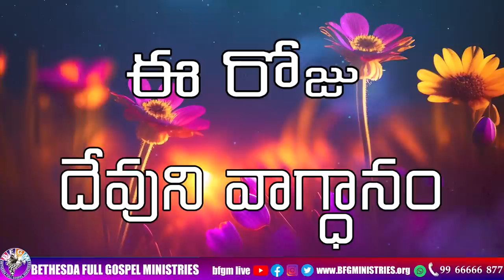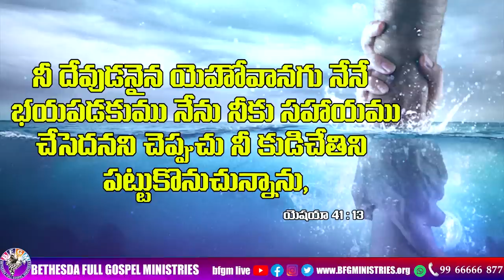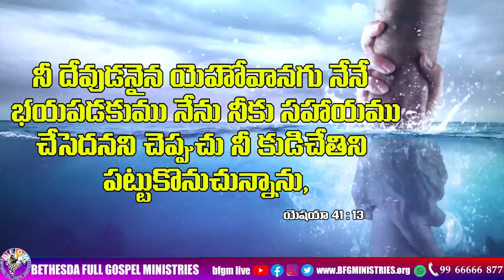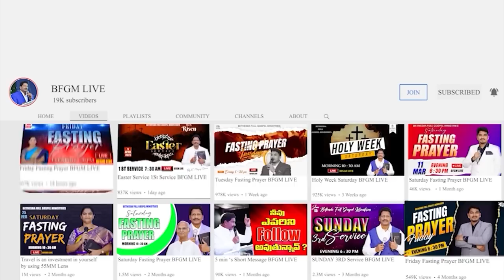Today's promise 04.08.2023 | BFGM LIVE